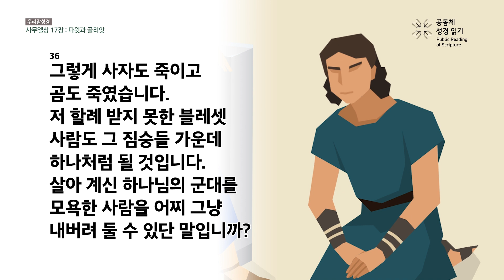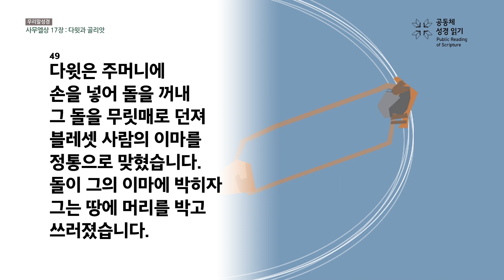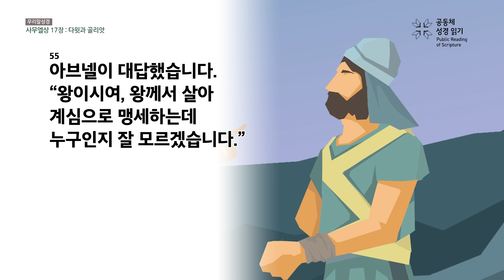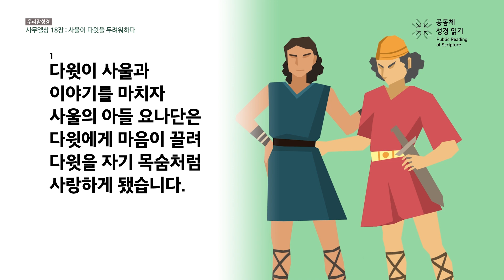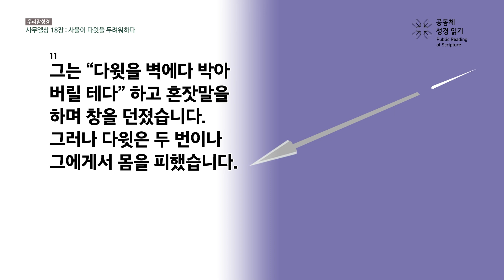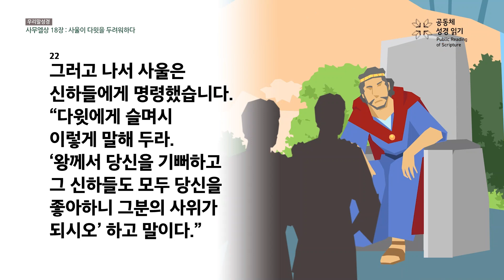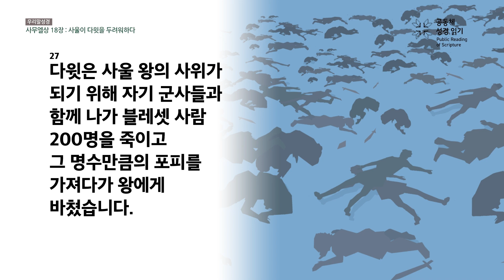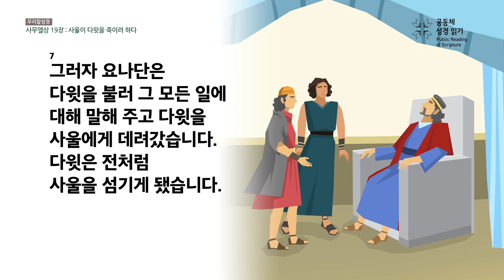[생명의 삶](우리말 성경)나눔식 소그룹 공동체성경읽기 3월 1주차 (사무엘상 17:28~19:7)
2023 생명의 삶(우리말 성경) 나눔식 소그룹 공동체성경읽기 3월 1주차
사무엘상 17:28~19:7

생명의 삶 큐티지에 있는 나눔식 소그룹 본문(큐티 일주일치 본문) 말씀 영상을 제공합니다. 이 영상을 활용하여 각 소그룹에서 나눔시 함께 성경을 읽고 들어보세요!

*제작 | CGNTV
* 본문 제공 | 생명의 삶